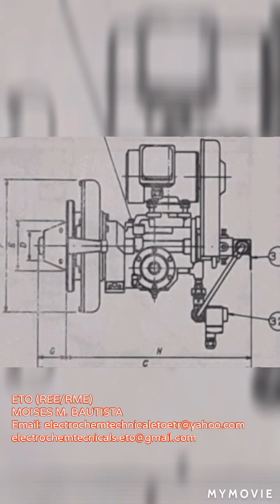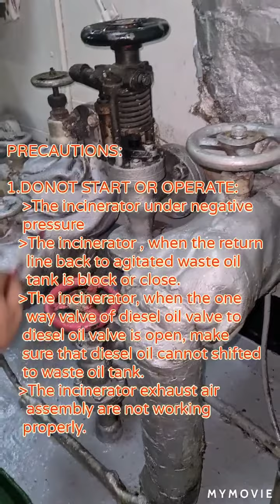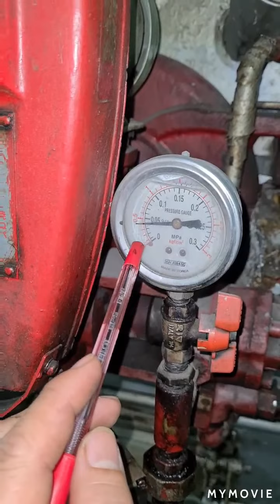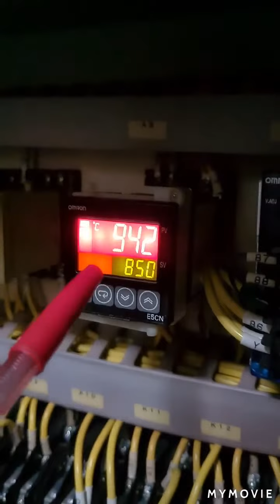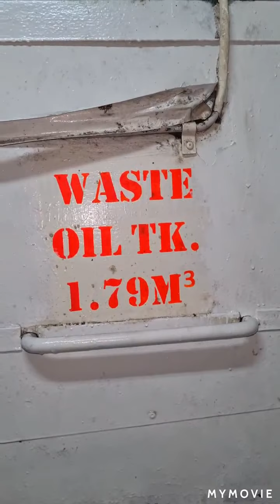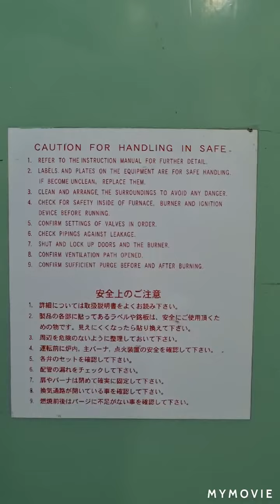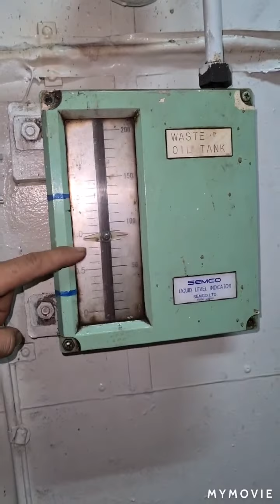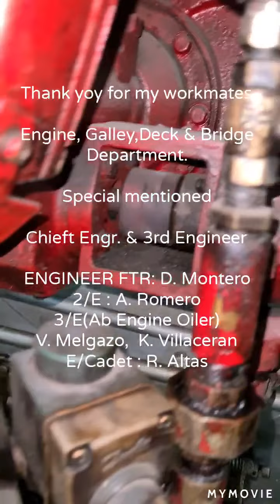MARINE INCINERATORS SYSTEM SEQUENCE OPERATION & WASTE OIL BURNING PROCESS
Deals with the incinerators starting warming up, waste oil burning process, pipe cleaning and waste oil to tank flow procedures. Some electrotechnical part has been discussed and illustrated.